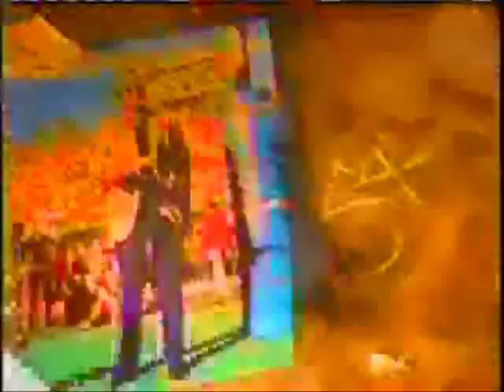Michigan/Alabama '00 Orange Bowl Intro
This has gotta be in my top three introductions ever. Absolutely pumps adrenaline

Done by Brad Nessler